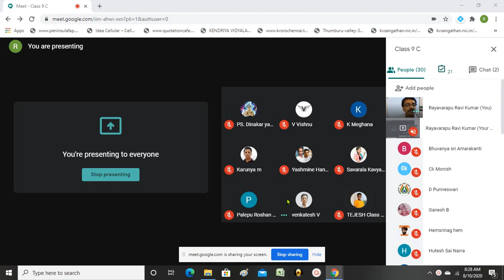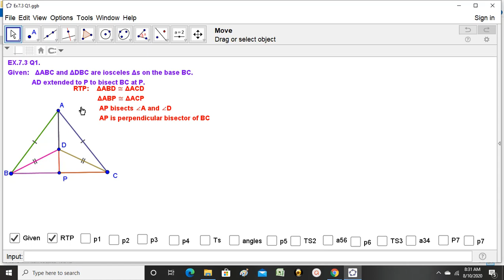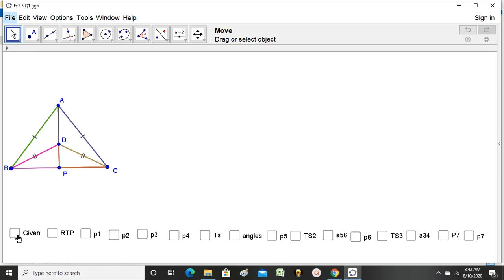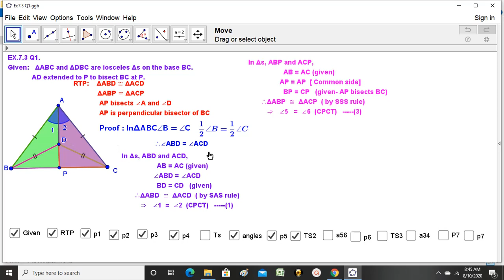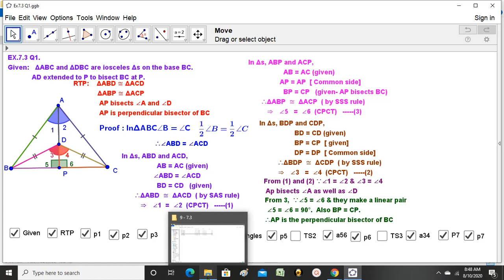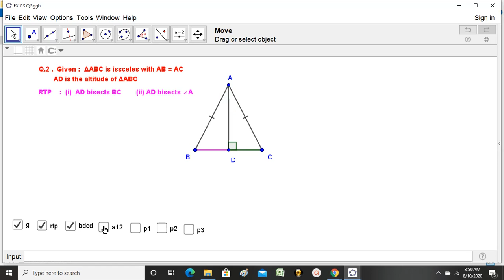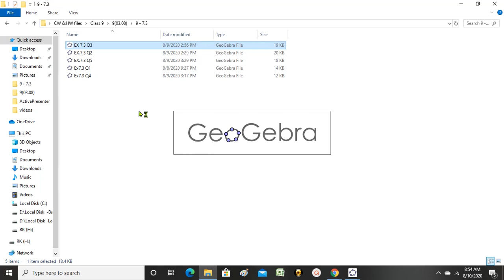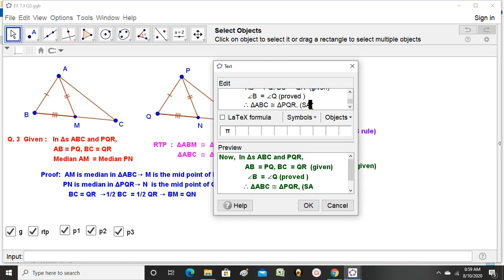Class IX (Triangles)2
This is live recording of online class conducted on 10/08/2020 for class IX .
This video contains discussion on the topic:  Triangles (Ex. 7.3 - Q.1 to Q.3).  Students of class IX (CBSE) in general and those who missed the class, may watch the video and get benefited.